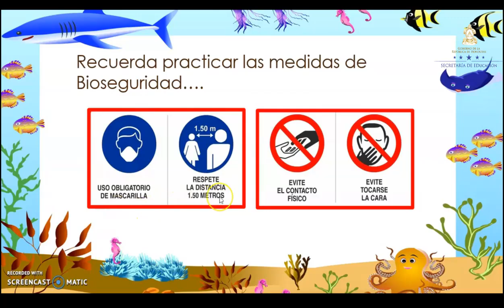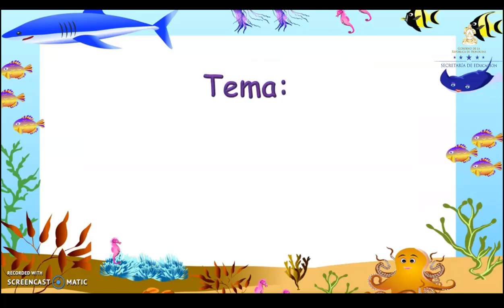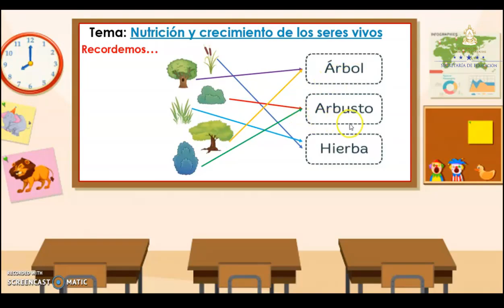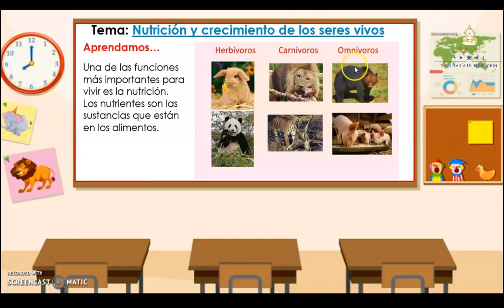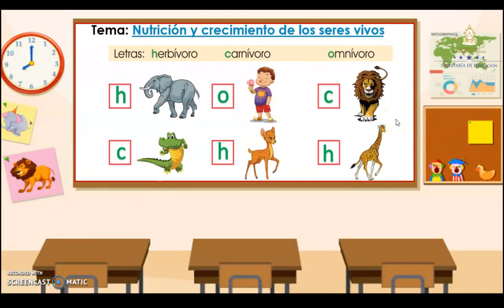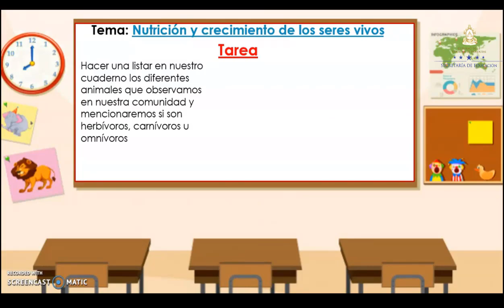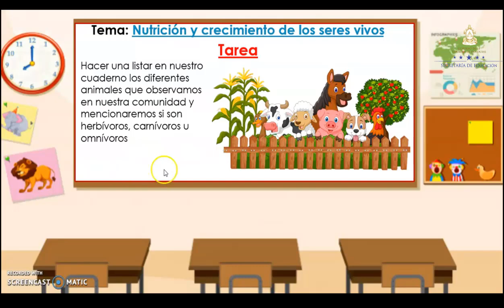Nutrición y crecimiento de los seres vivos clase 6 – Primer Grado – Ciencias Naturales